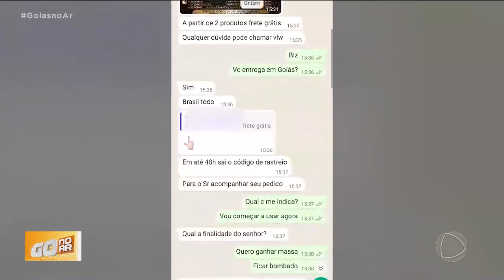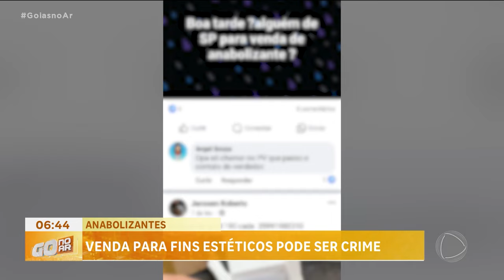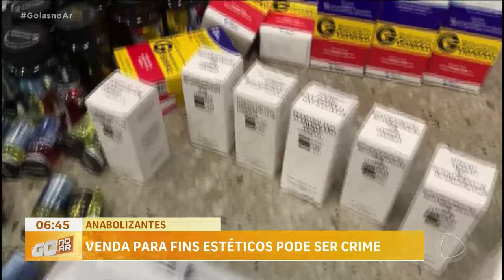ANABOLIZANTES: VENDA PARA FINS ESTÉTICOS PODE SER CRIME